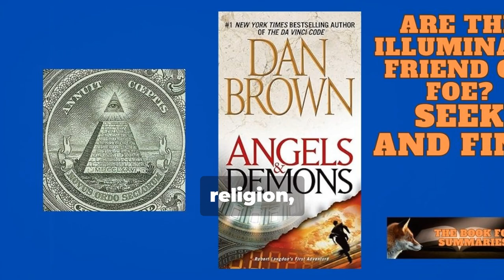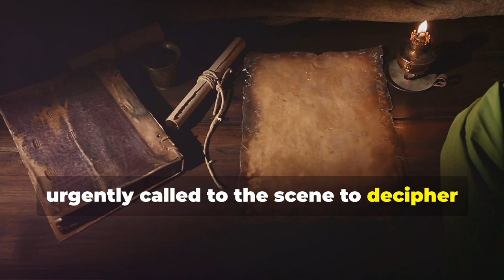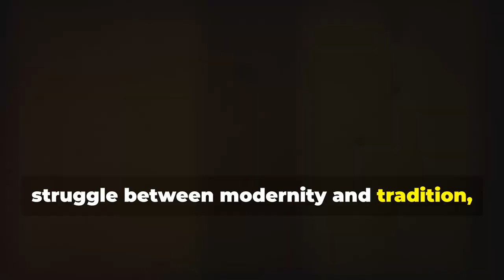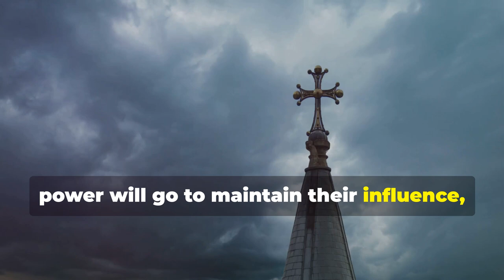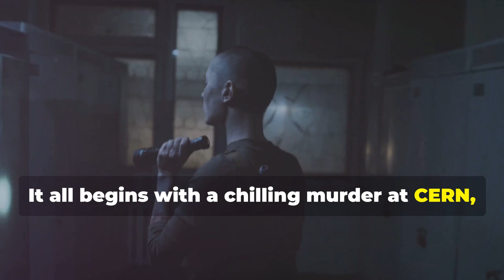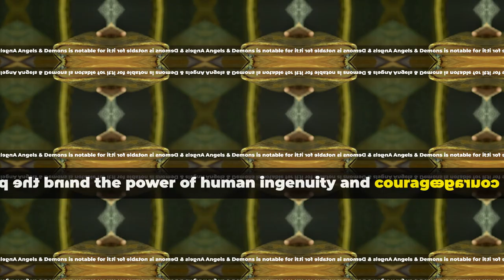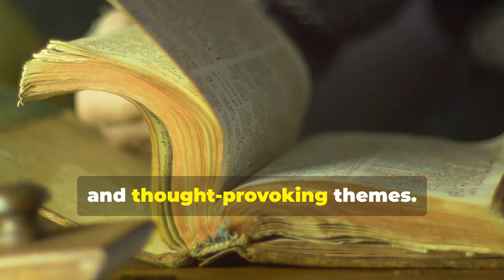Angels & Demons Book Summary: Unveiling Ancient Secrets and Modern Intrigue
Angels & Demons: A Race Against Time Through Rome's Hidden Secrets !!!

Dive into the heart of a thrilling adventure with Dan Brown's international bestseller, Angels & Demons. Prepare to be captivated by a story that weaves together symbology, religious history, and heart-pounding suspense.

Our protagonist, Robert Langdon, symbology expert extraordinaire, finds himself embroiled in a high-stakes chase through the labyrinthine streets and hidden chambers of Rome.  The discovery of a murdered physicist at CERN, the European Organization for Nuclear Research, sets the stage for a chilling conspiracy. A stolen container of antimatter, a powerful substance capable of unimaginable destruction, is missing. A cryptic message points to the Illuminati, a legendary secret society, and their potential plan to strike at the very heart of the Catholic Church: the Vatican.

Langdon, along with Vittoria Vetra, the murdered physicist's daughter, is thrust into a desperate race against time. They must decipher a series of cryptic puzzles hidden within the art and architecture of Rome's most iconic landmarks –  the Pantheon, St. Peter's Square, the Castel Sant'Angelo. Each clue reveals a connection to a historical figure and a brutal murder mirroring a specific element – earth, air, fire, and water. The clock is ticking as Langdon and Vetra race to prevent the Illuminati from unleashing the antimatter and destroying the Vatican.

But the plot thickens. The line between friend and foe blurs as hidden allegiances are revealed. As Langdon delves deeper, he uncovers a shocking truth – the Illuminati may not be who they seem.  Their motives may not be blind destruction, but a twisted quest to expose the Church's hypocrisy and secrets.

Angels & Demons is not just a thrilling chase; it's a thought-provoking exploration of the delicate balance between science and religion.  The novel delves into the historical tension between the Church and scientific progress, raising questions about faith, knowledge, and the pursuit of truth.

Will Langdon and Vetra crack the code in time? Will they prevent the destruction of the Vatican and the potential loss of innocent lives? Buckle up for a whirlwind adventure that will keep you guessing until the very last page.

This video will delve deeper into the captivating world of Angels & Demons, unpacking the following:

A detailed breakdown of the thrilling plot and its twists and turns.
A closer look at the fascinating symbology and historical references woven into the story.
An exploration of the characters – their motivations, strengths, and complexities.
A discussion of the novel's themes – science vs. religion, faith vs. knowledge, and the struggle for truth.
So, if you're looking for a book that will keep you on the edge of your seat, make you think, and leave you wanting more, then Angels & Demons is a must-read. Join us in this video summary as we unlock the secrets of this captivating thriller!

OUTLINE:
00:00:00 Opening Scene
00:00:13 Introduction
00:00:40 Plot Overview
00:02:04 Key Themes
00:03:27 Main Characters
00:03:58 Plot Highlights
00:05:54 Significance
00:06:10 Closing